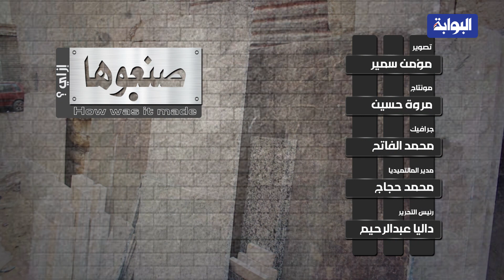صنعوها إزاي| مالا تعرفه عن صناعة الرخام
يُعتبر الرّخام من المواد الصناعيّة التي تُستخدم في التّشطيبات المتعلّقة بتغطية الحوائط والأرضيات في المنازل ونحوها، حيث إنّه من المواد الصلبّة عالية التحمّل، لذلك يُمكننا تعريف الرخام بأنّه صخر كلسي متحوّل، يتألف من الكالسيت النقي، والذي يُستخدم في النحت والمواد البنائية.